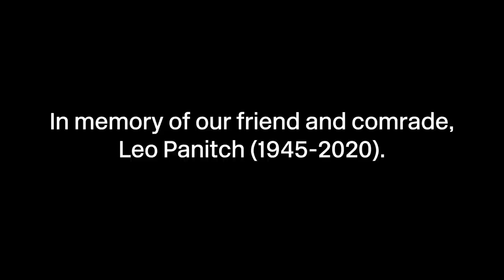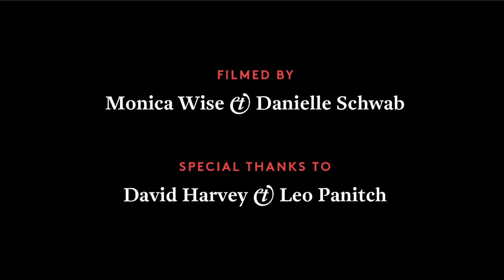Red Talks Rewind: Leo Panitch and David Harvey on 17 Contradictions and the End of Capitalism (2014)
In 2014, Leo Panitch and David Harvey had a discussion together at the Jacobin office in Brooklyn. In a spirited conversation, they discuss Harvey’s book, 17 Contradictions and the End of Capitalism; capital’s relationship to nature; and how to build visionary movements that go beyond just localism. And clash over a few things along the way.

We reproduce it here in memory of our friend and comrade, Leo Panitch (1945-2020).